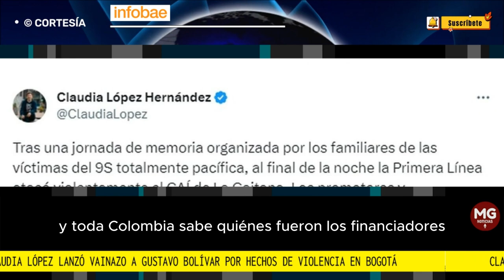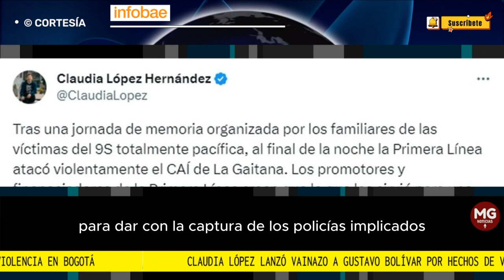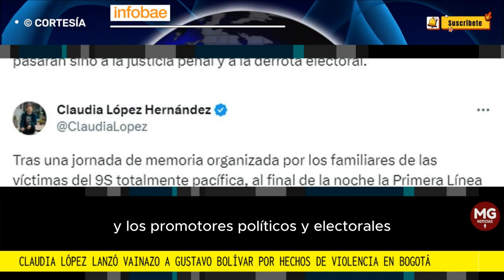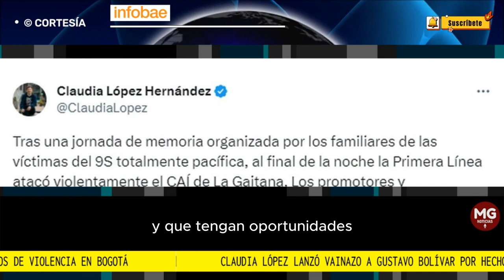📢 EL VAINAZO DE CLAUDIA LÓPEZ A GUSTAVO BOLIVAR POR HECHOS DE VIOLENCIA EN BOGOTÁ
Claudia López lanzó vainazo a Gustavo Bolívar por hechos de violencia en Bogotá: “Toda Colombia sabe quiénes financiaron la Primera Línea”
La alcaldesa culpó a varios políticos de ser los promotores de los más recientes ataques de los CAI La Gaitana, Aures y Rincón en la capital del país
FUENTE INFOBAE